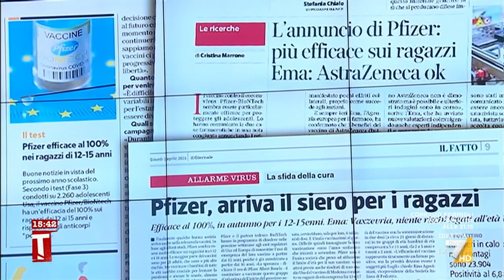"Perché un vaccino può avere effetti diversi a seconda dell'età?" (Il prof. Silvio Garattini)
Il prof. Silvio Garattini risponde alle domande di Tiziana Panella a Tagadà